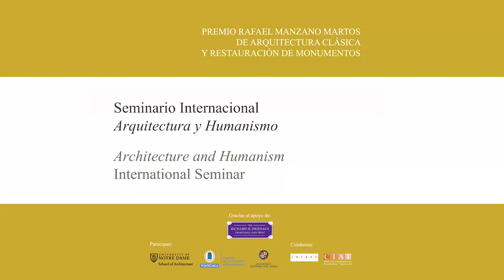Debate tras la primera sesión del Seminario Arquitectura y Humanismo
Debate tras la primera sesión del Seminario Internacional Arquitectura y Humanismo, organizado por el Premio Rafael Manzano Martos y la School of Architecture of the University of Notre Dame con la colaboración de la Universidad Politécnica de Madrid y la Universidad Alfonso X el Sabio y el apoyo de INTBAU España y el Centro de Investigación de la Arquitectura Tradicional (CIAT) y celebrado en la Escuela Técnica Superior de Arquitectura de Madrid en octubre de 2015